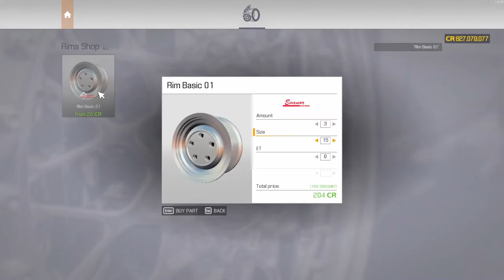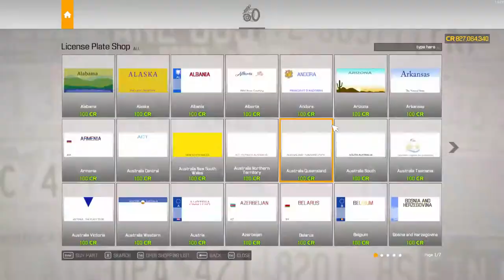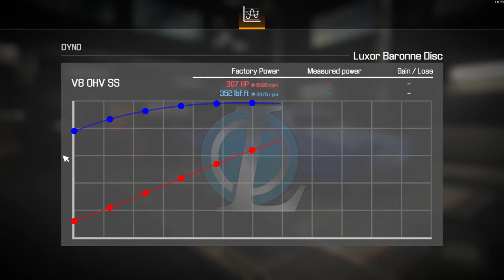Luxor Baronne (Disc) Restoration - Car Mechanic Simulator 2021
I restored this luxury sedan in the game and put 3-star performance parts on it to make it better. The Luxor Baronne is basically a 1977 Cadillac Fleetwood Brougham, complete with a big block V8 motor. This version was made by Capt. Carrot on the Steam Workshop, a simple upgrade from drum brakes to disc brakes on the rear axle.